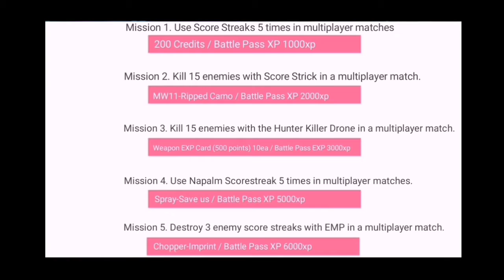*NEW* SEASON 2 SEASONAL CHALLENGES | FREE EPIC KN-44 & MANY MORE | COD MOBILE | HADES | VAGUE GAMER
Ans-Kinemaster

Ans-PixelLab, Photoshop Express and Picsart.

Ans-No, I play with 2 finger thumb.